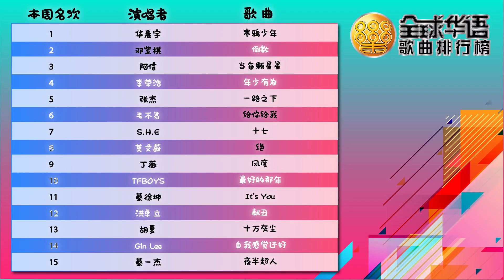988 全球华语歌曲排行榜 第940期